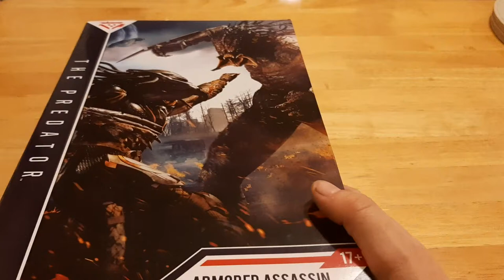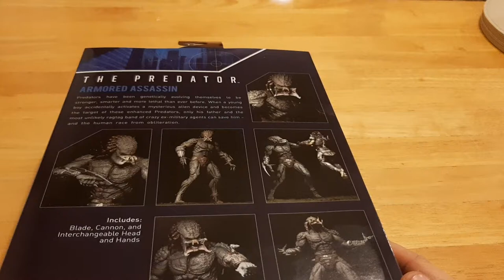NECA Armored Assassin Predator review